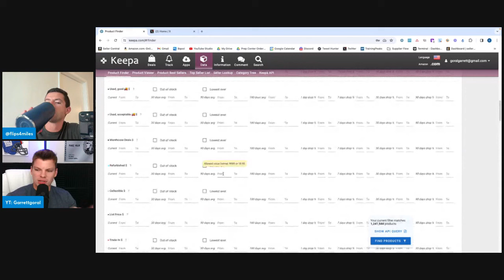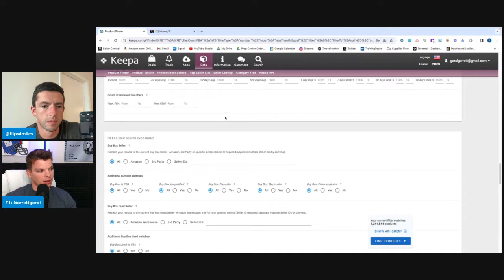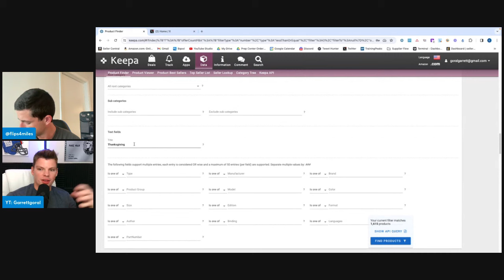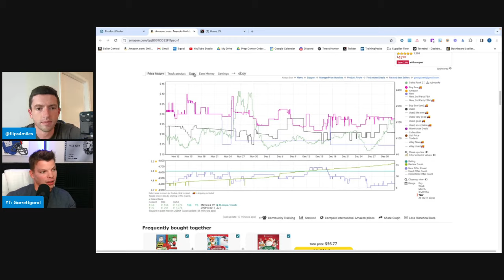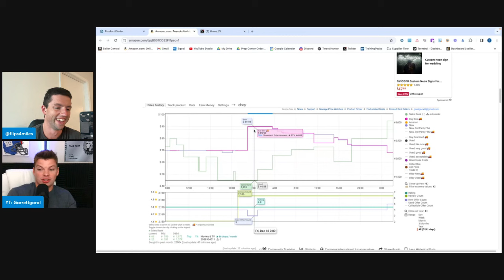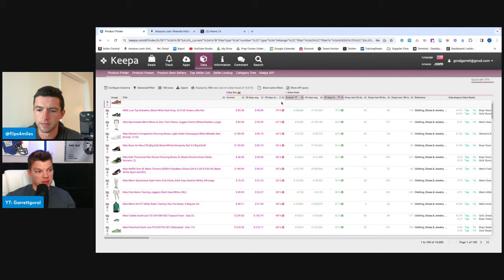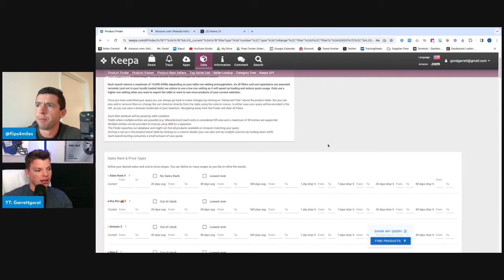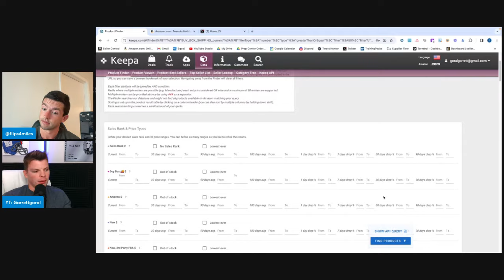Keepa Product Finder MASTERCLASS with Flips4Miles | Amazon FBA